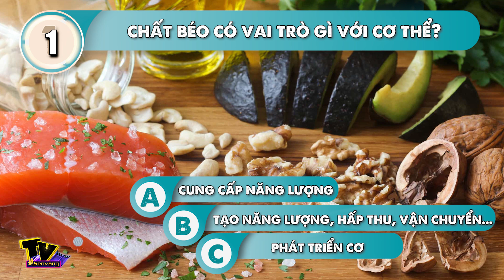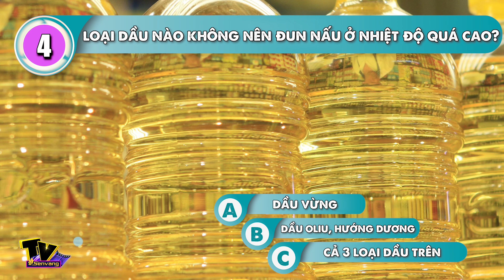Dầu ăn và Mỡ lợn, loại nào tốt cho sức khỏe hơn? Cafe Số #70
. Dầu ăn và mỡ lợn là những loại nguyên liệu rất thông dụng trong nhà bếp, nhưng đôi khi, chúng ta cứ vô tư sử dụng mà không hề biết được những sự thật về chúng. Vậy thì bây giờ, hãy cùng tìm hiểu với CFS nha.